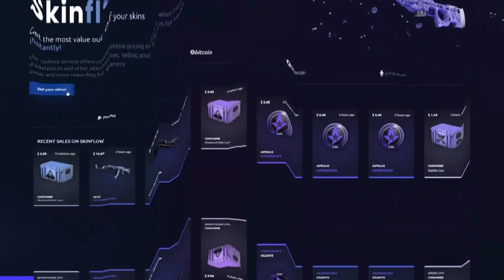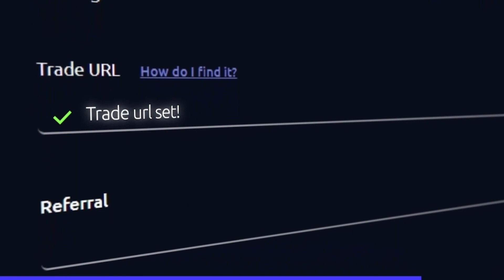ESTOS deben SER tus PRIMEROS PASOS para JUGAR COUNTER STRIKE 2 | LEOMETT 2023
⚠️🔴↓ 𝐋𝐄𝐄𝐑 𝐈𝐌𝐏𝐎𝐑𝐓𝐀𝐍𝐓𝐄!!! ↓🔴⚠️

como comento en el video vamos a estar haciendo remakes de muchos videos en el canal por que los viejos del canal sabran que me averguenza mucho mi anterior estado fisico y mi  forma de comunicar los videos y voy aprovechar a hacerlos bien con la experiencia adquirida durante estos años asi que vamos arrancar con este video de los primeros pasos que deben dar todo aquellos que sean nuevos dentro de counter strike 2 para no entrar tan perdido de que tenemos que hacer les decidi grabar este video y cuando pueda les actualizo la guia para principiantes de cs2 tambien con sus nuevas mecanicas etc etc
VIDEOS MENCIOADOS EN EL VIDEO

ME QUIERES APOYAR?

DUDA CRACK